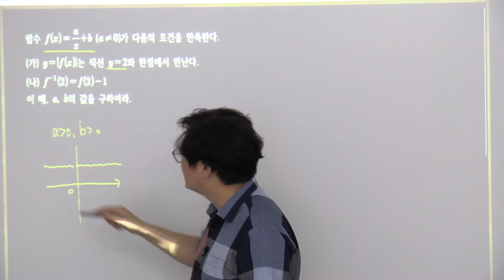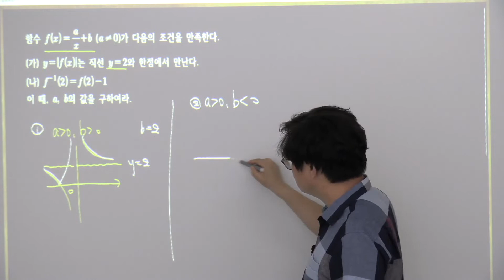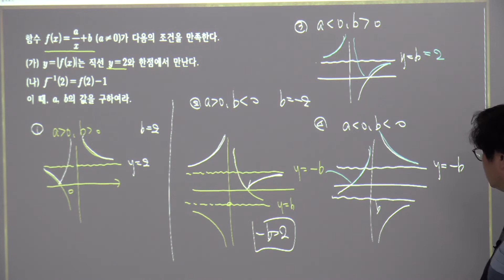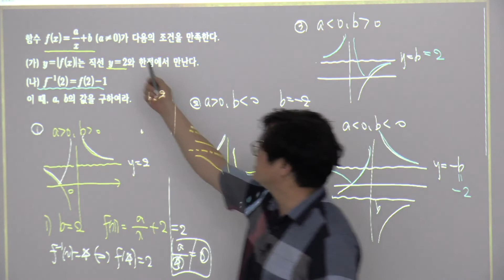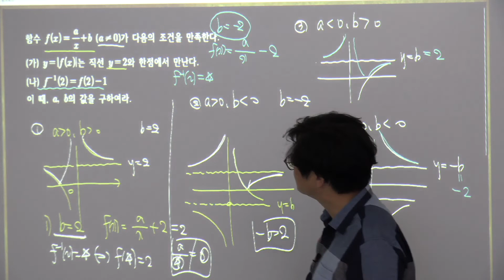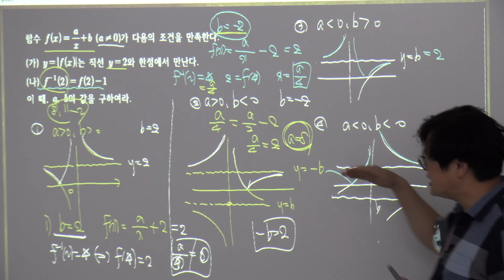2022년과고1학년1학기기말 과고 추가문제 15